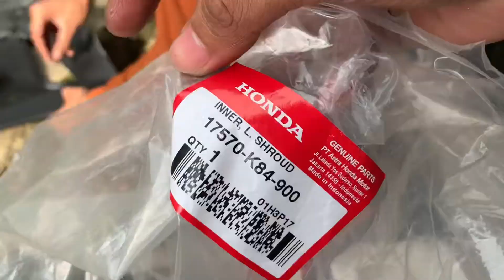(PROJECT 1) MODIFIKASI CRF STYLE ENDURO DANA PELAJAR‼️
Welcome back gaes

Vidio kali ini aku project modifikasi crf bore up style enduro dengan part-part harga murah kualitas bagus dan awet gaes. Semoga bermanfaat 🙏🏻. Saran modif selanjutnya bisa komen ya gaes🤟🏻

Thankyou sudah menonton